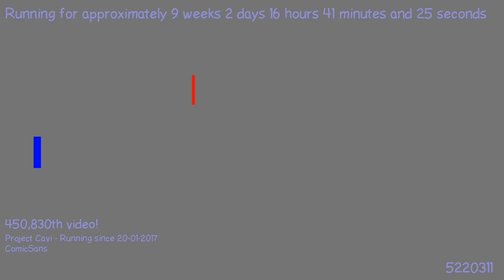1490686614 - Webdriver Cavi - H2